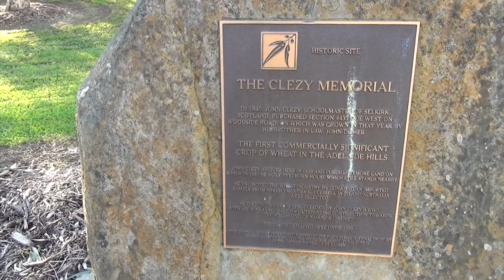A Hidden Country Church (Farmland Geocaching Day 3)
Sorry that the video is a week late. But here it is! Today I go and find a multi in the hills that I have always wanted to attempt. You'll see why I wanted to find it as you watch the video.